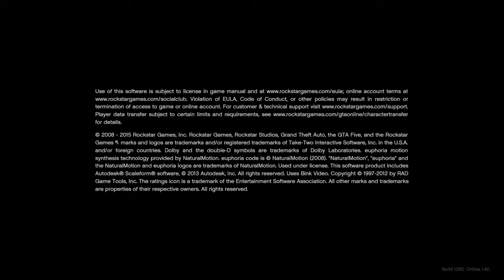Grand Theft Auto V_20180212135806